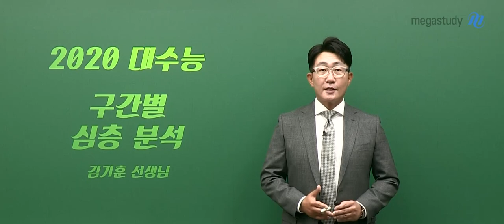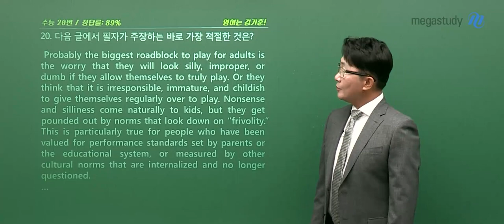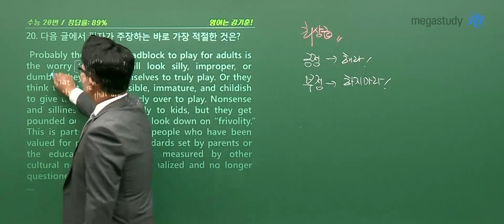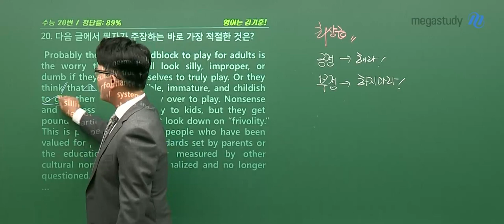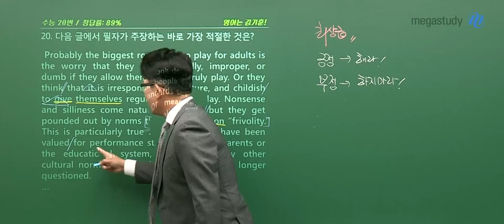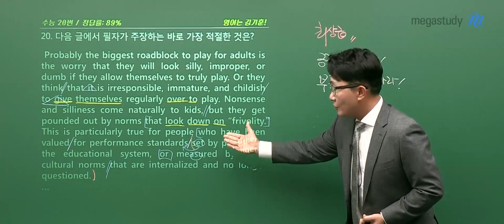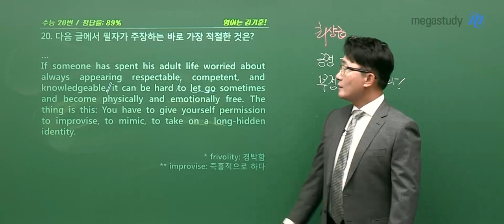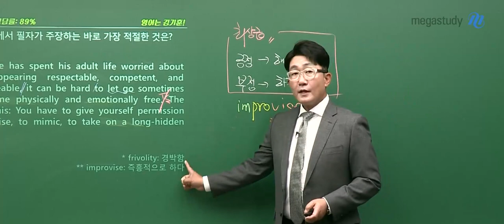[메가스터디] 영어 김기훈 쌤 - 2020학년도 수능 영어 해설강의_구간별 심층분석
2019년 11월 14일 시행된 고3 수능 영어
메가스터디 김기훈 선생님의 해설강의입니다.